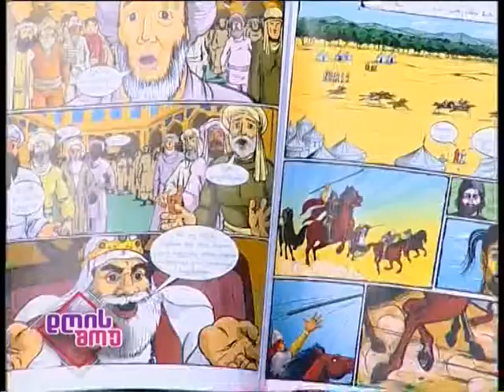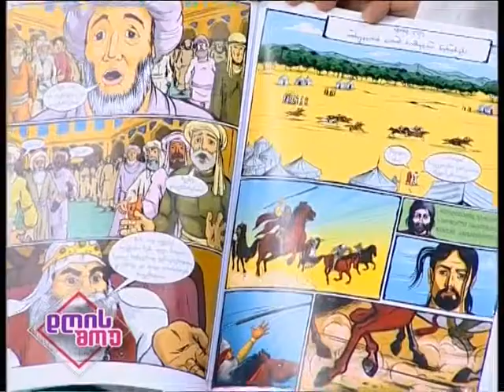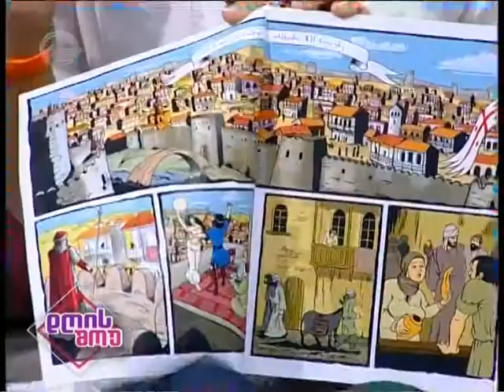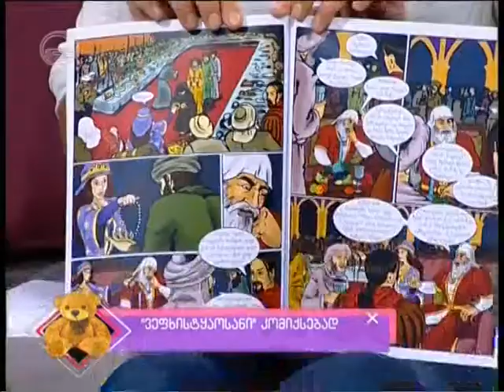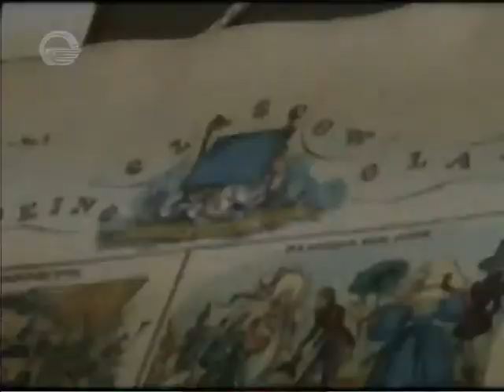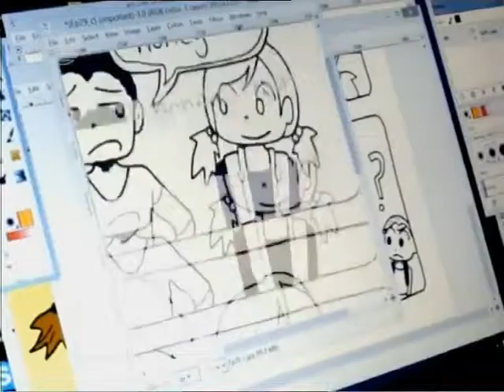ვეფხისტყაოსანი გრაფილული რომანი. პაპუნა დავითაია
IMEDI შუადღის შოუ. 19 ოქტომბერი 2016. პაპუნა დავითაიას ვეფხისტყაოსნის გრაფიკული ვერსია